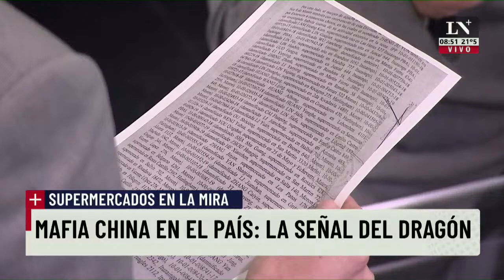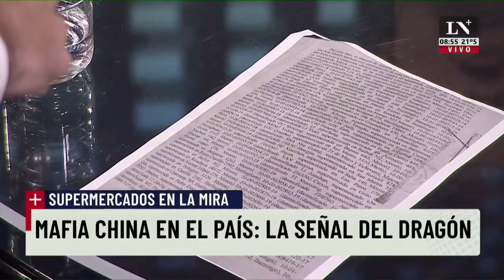Mafia china en Argentina: qué es la señal del dragón